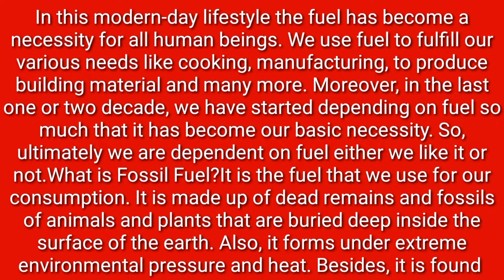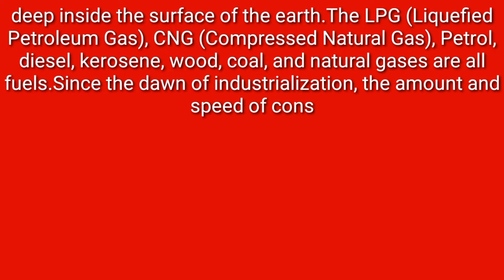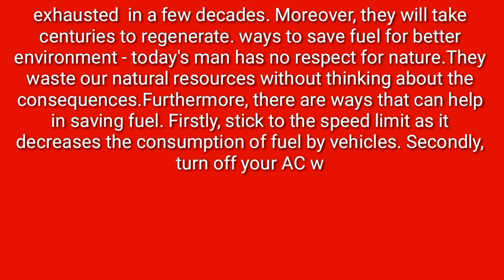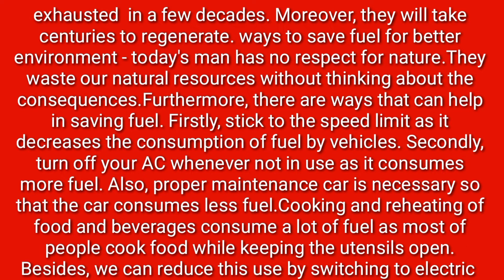essay on save fuel for better environment in English